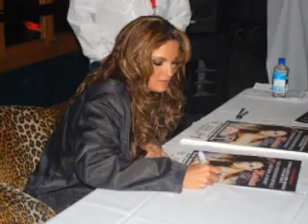Mariana Seoane LOCA Oficial Music Video Nuevo Material Discografico 2010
LOCA VERSION ESTUDIO MEJOR CALIDAD LA CANCION ES DE SU NUEVO MATERIAL DISCOGRAFICO 2010